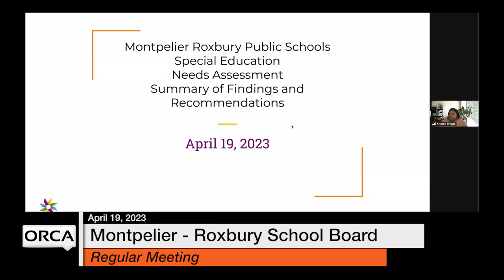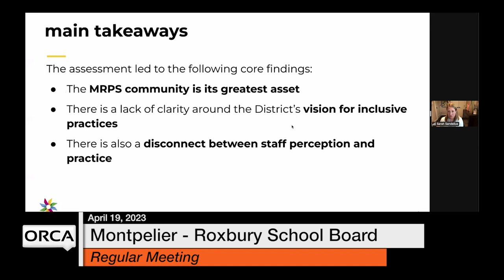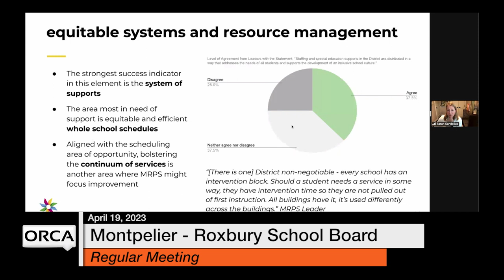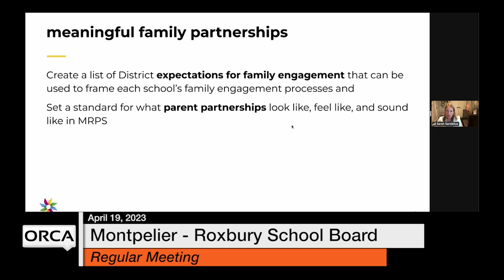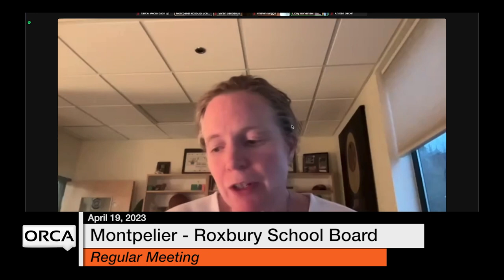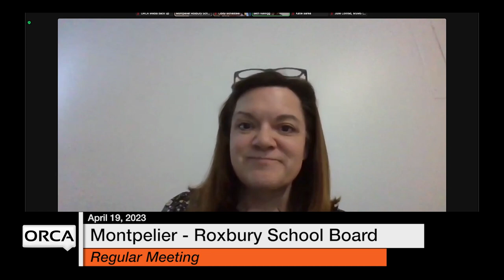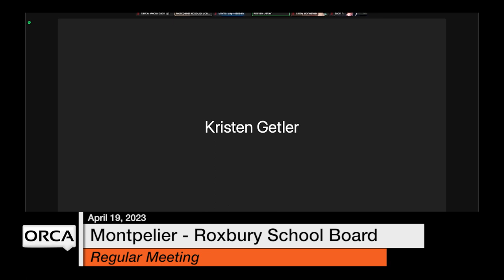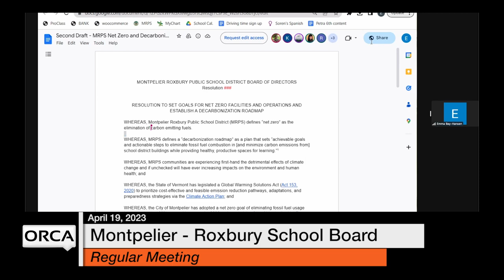Montpelier-Roxbury School Board - April 19, 2023 [MRSB]